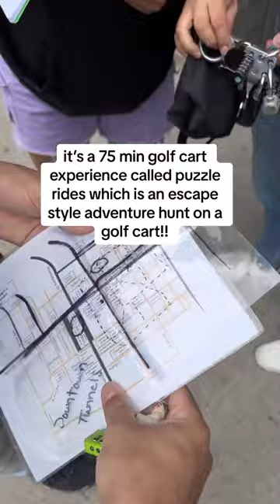Solving puzzles in a GOLF CART?! 🧩🚘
Add this NEW GOLF CART experience to add to your MUST TRY list ✅ For date idea #12 on our date idea series (we’re on season 3), you should head up to Prescott to try out the Puzzle Rides experience. It’s an escape style adventure hunt that you do on a golf cart and mega fun! 🔐👀🏎️

🔐You can book a variety of themes! We did the Wild West Heist Puzzle Ride but they also have Ghost Riders, Hijacked By Science, Pirate’s Treasure Hunt, Time Trap Escape and even a double ride which means you can do two themes and save money!

🔐 You can invite up to four other people to join you for the Puzzle Ride. You can do as little as two people too! Groups larger than 5 will have a second golf cart. Golf carts have seat belts so it’s safer!

🔐 Book in advance (at least one day) to avoid a $50 same day booking fee.

🔐 You can’t bring alcohol on the golf cart due to regulations but you CAN book a pub crawl that allows you to drink along the way!

🔐 If you’d rather book in the Valley, they also have a Scottsdale golf cart experience too. :)